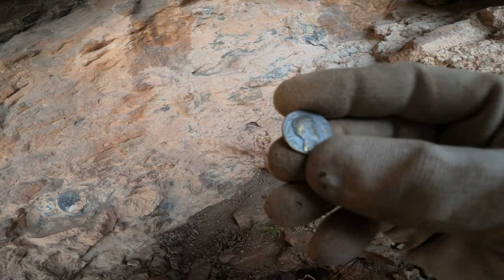Kaplumbağanın Altından Altın Sikke Dolu Küp Buldum, Treasure Found...